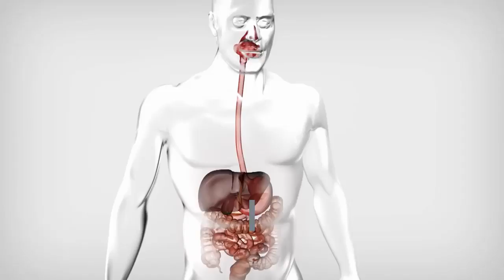What tea makes you skinny?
Tea can also be a way for weight loss. Here is a list of 5 teas that are very known to make you slim within days. Instead of reaching for sugary sodas, simply pour yourself a cup of tea and sip your way to better health. These weight loss tea options will help you reach your    Below are six of the best teas for increasing weight loss and decreasing body fat. Green Tea. Share on Pinterest. Puerh Tea. Also known as pu'er or pu-erh tea, puerh tea is a type of Chinese black tea that has been fermented. Black Tea. Oolong Tea. White Tea. Herbal Tea. You know green tea is good for you, but oolong and these other types of tea have magical properties that boost metabolism, kill cravings, and melt fat. By Kelly   How to Drink Tea to Lose Weight. Numerous scientific studies have shown that tea drinkers, specifically green tea drinkers, lose weight faster    Tea is an ancient beverage that helps boost weight loss and your overall health. This article lists 12 best teas for weight loss. Read on to know    But some research suggests tea may help you lose a very small amount of weight when you pair it with a sensible diet and exercise.  Drinking some teas before you go to bed could improve your sleep - and your weight loss ability. But we're not talking about downing mugs of   There's lots of hype around tea's benefits-especially when it comes to drinking tea and weightloss. Next to water, tea is the most widely consumed beverage in    Drinking tea helps boost your metabolism and detoxifies your system. Here are five best herbal teas that may improve weight loss and help fight   This weight-loss tea may be mild tasting, but it sure doesn't act that way when it comes to your fat. In a study published in the journal Nutrition & Metabolism in    If you are looking to lose weight, then we may have something to add on to your diet plan. Move over your usual cup of tea with milk and    But, if you want to accelerate the pace of your weight loss programme, then try peppermint tea - a stress-reliever drink that can help you in so    WEIGHT LOSS can be a minefield, with so many diet plans and products promising to help speed up weight loss and shed the pounds. If you like tea, and you like healthy beverage options, you've joined the ranks of the other 158 million Americans who are enjoying a cup on any    Although it's been around for thousands of years, people are just discovering what tea to drink to lose weight. Whether you're well on your way    Green tea is also being hailed for the weight loss benefits it offers. Read on to know more about green tea and including it in your diet for weight   Are you having your green tea right? 2-3 cups a day: Green tea is high on antioxidant and natural plant based compounds such as tannins and flavonoids.  You are reading this article because you are struggling with your overweight. Am I right? Don't worry as there are much best weight loss tea    Each of these 5 Best Teas for Weight Loss has its own individual, magic properties, from dimming your hunger hormones to upping your calorie